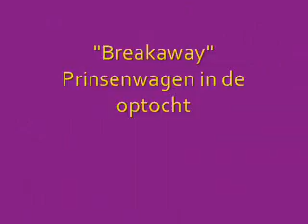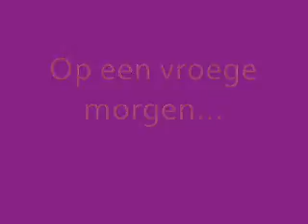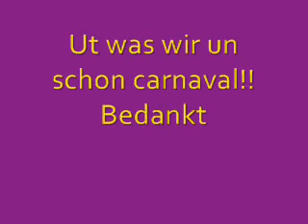Carnaval2009Tofhee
Carnavalsband TofHee Hilvarenbeek carnaval 2009